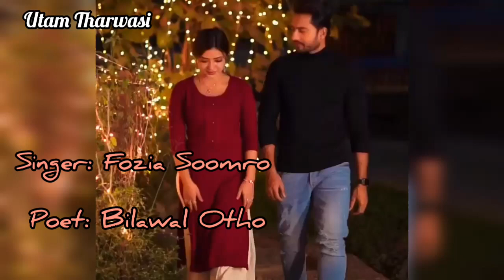fozia soomro sindhi songs whatsapp status || O Muhinji Tokhy Parat Aahy Fozia Soomro Sad Song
fozia soomro sad song status
fozia soomro ka gana bhejo sindhi
fozia soomro ka gana chaie
O Muhinji Tokhy Parat Aahy Fozia Soomro Sad Song
O Muhinje Tokhe Parat Ahy Fozia Soomro Sad Song
O Muhnji Tokhe Parat Aahy Fozia Soomro Sad Song
Bilawal Otho
O muhnjo tokhe parat aahe
Muhnji tokhe part aahe
muhnji tokhe parat aa
munje tokhe parat aahe
muhnji tokhy part aa
o munge tokhy part aahy
فوزیہ سومرو کے پرانے گانے
فوزیہ سومرو کے گانے
فوزیہ سومرو کے غمگین گیت گانے
فوزیہ سومرو